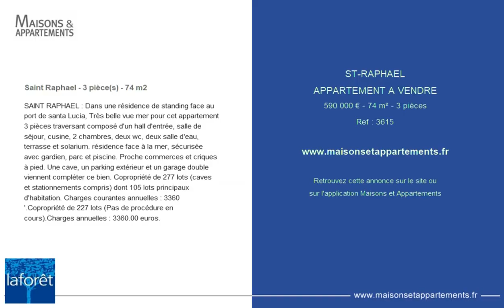ST-RAPHAEL - APPARTEMENT A VENDRE - 590 000 € - 74 m² - 3 pièces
Référence : 3615

Saint Raphael - 3 pièce(s) - 74 m2
SAINT RAPHAEL : Dans une résidence de standing face au port de santa Lucia, Très belle vue mer pour cet appartement 3 pièces traversant composé d'un hall d'entrée, salle de séjour, cusine, 2 chambres, deux wc, deux salle d'eau, terrasse et solarium. résidence face à la mer, sécurisée avec gardien, parc et piscine. Proche commerces et criques à pied. Une cave, un parking extérieur et un garage double viennent compléter ce bien. Copropriété de 277 lots (caves et stationnements compris) dont 105 lots principaux d'habitation. Charges courantes annuelles : 3360 '.Copropriété de 227 lots (Pas de procédure en cours).Charges annuelles : 3360.00 euros.

Cette annonce vous est proposée par l'agence AGENCE LAFORET SAINT RAPHAEL